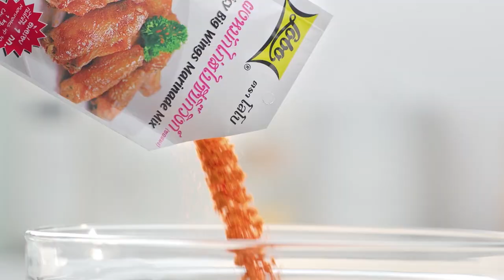เต็มปากเต็มคำ (รูปแบบใหม่) โจทย์วัตถุดิบ ไซโป๊หวาน l EP.82 [2/3]